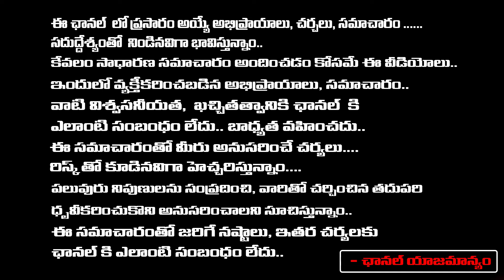Balayya Support To Hydra, Fight With Nagarjuna At 50 Years Celebrating..?Director Geeta Krishna